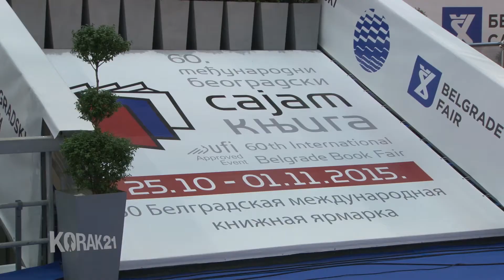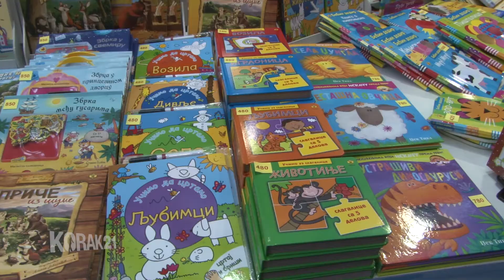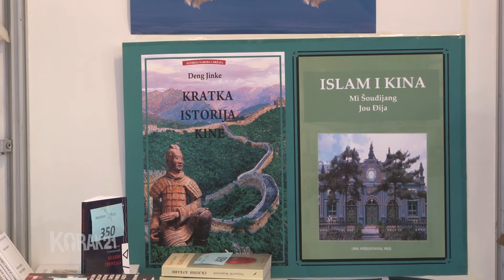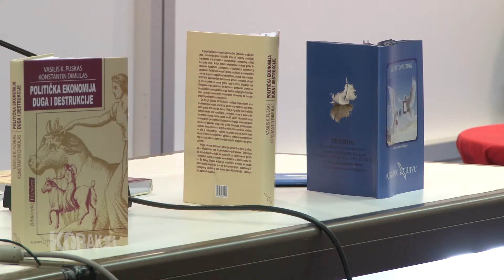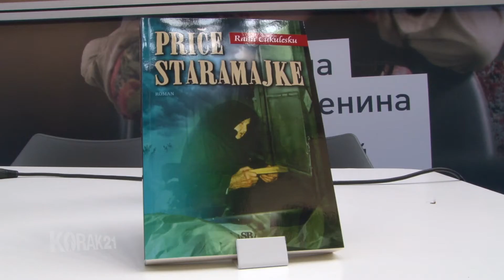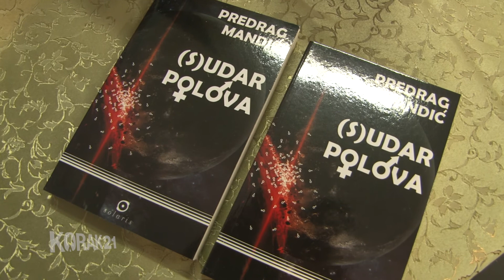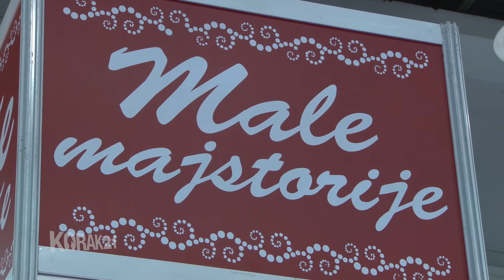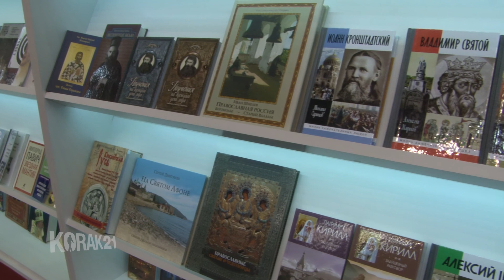60.SAJAM KNJIGA BEOGRAD 2015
60.SAJAM KNJIGA BEOGRAD 2015